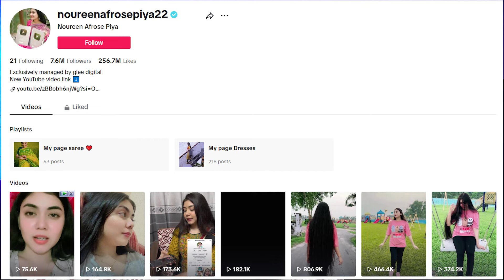Pakistani React on Noureen Afrose Piya New TikTok Videos | Bangladeshi Tiktoker | Maadi Reacts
Pakistani React on Noureen Afrose Piya New TikTok Videos | Bangladeshi Tiktoker | Maadi Reacts pakistani reaction on bangali tik tok

Her YouTube channel @NoureenAfrose

*this video is only made for reaction and review purpose and to give our opinion